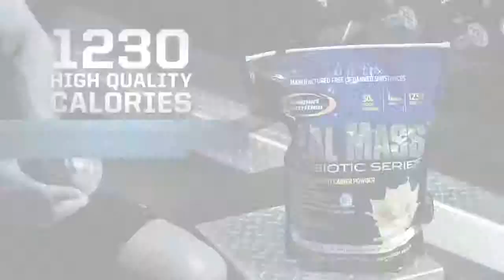Best Company presenta il video ufficiale di Real Mass Probiotic di Gaspari Nutrition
Real Mass Probiotic di Gaspari Nutrition è un completo gainer in grado di supportare la fase di incremento della massa corporea utilizzando ingredienti di qualità ed amminoacidi derivanti da fonti proteiche altamente selezionate e pure. Questo interessante gainer è indicato sia per gli atleti d'elite sia per le persone che vogliono migliorare la propria composizione corporea.